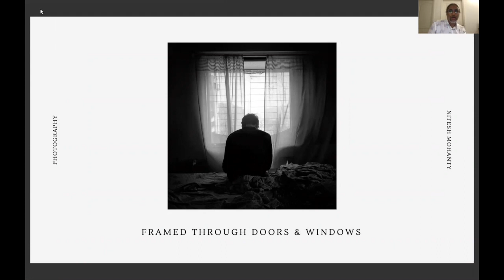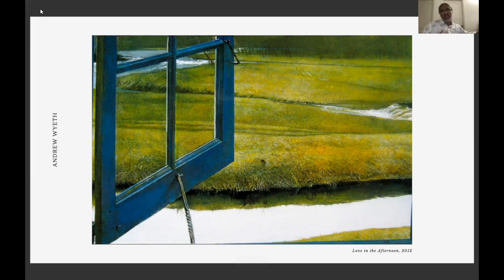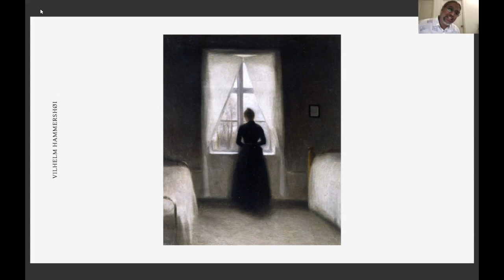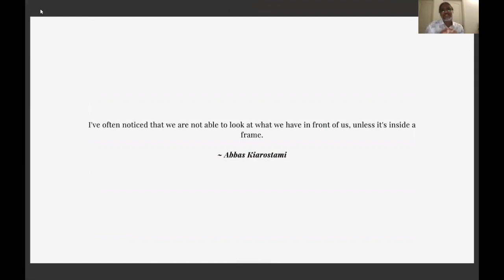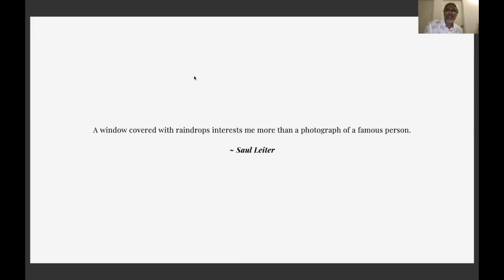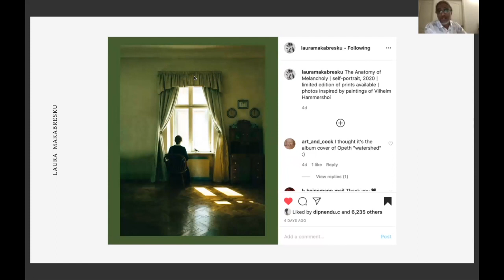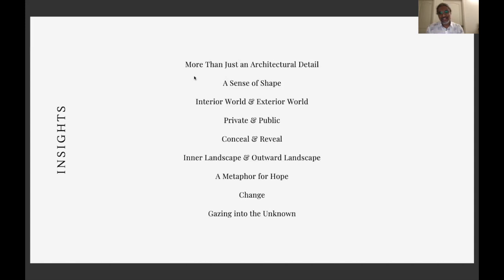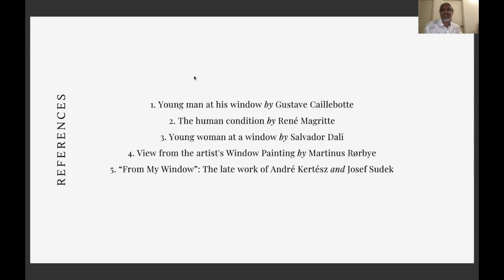Framed Through Doors and Windows | Better Photography Weekly Challenge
Mentor and Judge, Nitesh Mohanty on how to approach a theme surrounding doors and windows.

PRIZES TO BE WON!
Smartphone Category: Digitek Gimbal DSG 005 worth ₹ 10995/-
DSLR Category: Digitek Tripod DTR 500 BH Worth ₹ 4995/-

Gifting Partner: Digitek

About Better Photography... It is India’s most widely read magazine on the art and practice of photography. It is also the leading technical authority, with its own test bench, with stand-alone gear and accessory reviews. Over the years, the print edition has moved from being a hobbyist’s magazine, to a more serious dialogue on the art, practice, culture and people involved with photography.

to participate in our numerous contests.